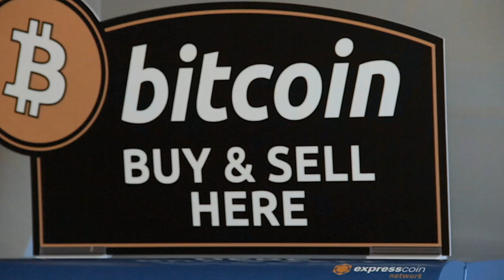ezCoinAccess, ZenBox, & Airbitz team up for Bitcoin Education | TheProtocol.TV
Cryptocurrency service provider ezCoinAccess partnered with ZenBox to launch a BitAccess ATM in Anaheim, California. To help educate newcomers about the value and utility of Bitcoin, Airbitz was on site to provide a hands-on experience.

BITCOIN:356PTevSxFw9kecGh5EC3LubB8mUBMW9Jf